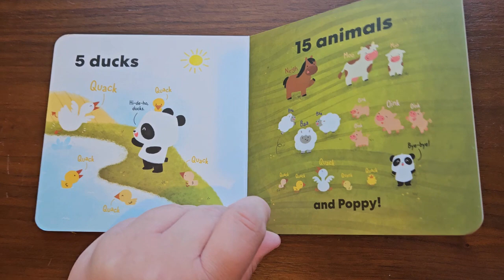Poppy Says Hello by Kiwico // Read Aloud // Video Version